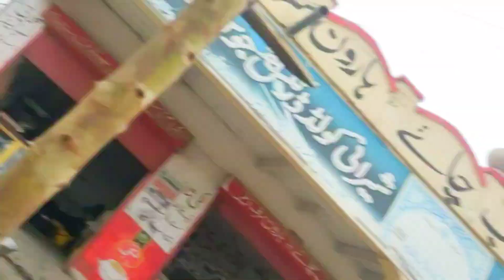aisa ilaqa jahan education ki bahut kami hai- 21th vlog 2024 / bahut dukh hova